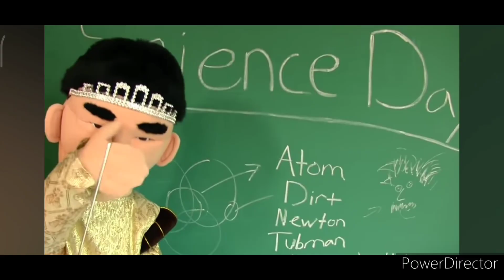bitch wants to die *beats up bully bill*